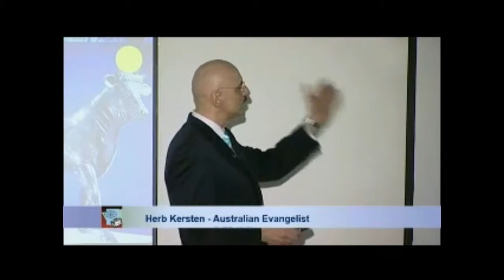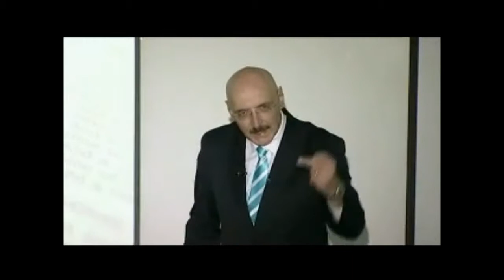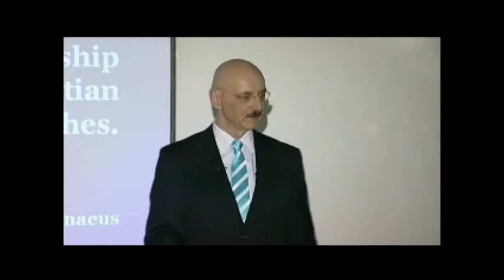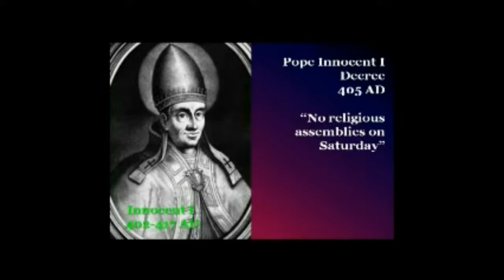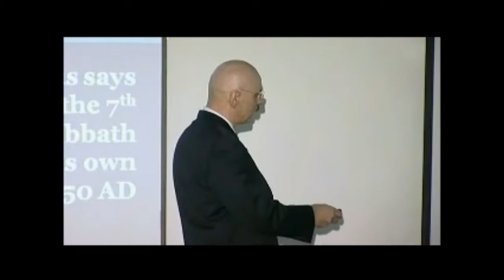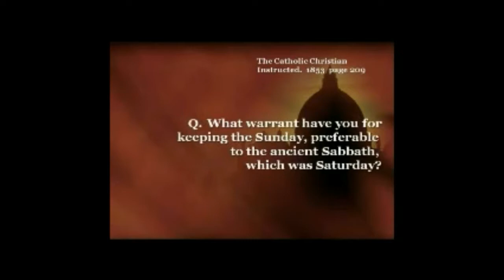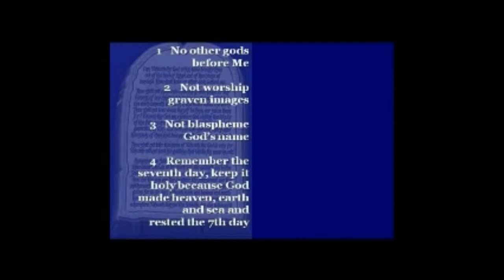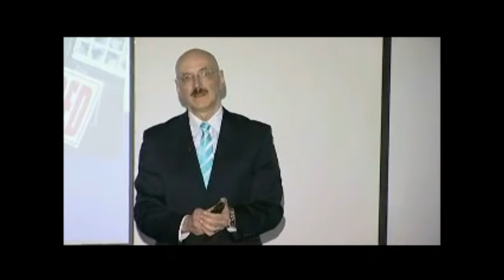Sunday Origins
1689 Drue Cressener,1687 Pierre Jurieu,1685 Jacques Philippot,1684 Thomas Beverley,1681 Johann Alsted,1670 William Sherwin,1664 Henry More,1655 John Tillinghast,1654 Thomas Goodwin,1643 Johannes Gerhard,1631 Joseph Mede,1618 Daniel Cramer,1618 Matthias Hoe,1612 Andreas Helwig,1603 George Downame,1600 James I of England